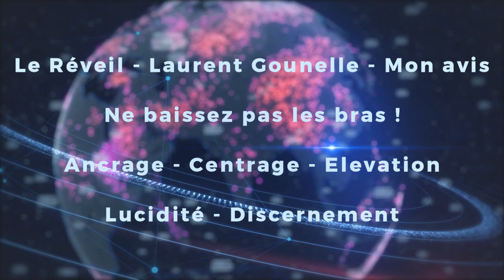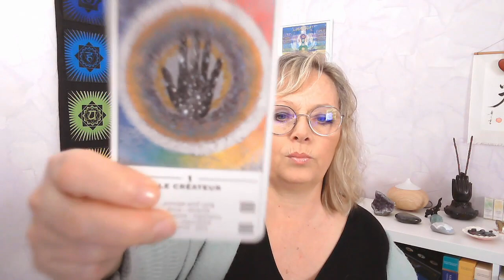ET MAINTENANT ?!... 29 AVRIL 2022 Qu'allons nous devenir ?!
⭐ Suite à mon post du jour, je viens te parler d'une lecture que je te conseille, de ton rôle en cette vie et du respect de l'engagement que tu as pris en t'incarnant sur la Terre.

⭐ Voici le post :

"J’ai reçu de nombreux messages à la suite du scrutin de dimanche. J’ai noté de la tristesse, de la déception, de la colère aussi. J’ai lu et entendu l’expression d’émotions négatives, comme si tous les espoirs fondés dans un changement extérieur s’envolaient.

Et si justement tout ceci était un cadeau de la vie pour te montrer que le pouvoir est en toi, qu’on t’invite à tourner ton regard vers ton intérieur afin que tu y fasses les changements adéquats pour être en phase avec qui tu es, tes désirs, tes besoins, tes potentiels.

Attendre un changement providentiel venant des autres, sans t’impliquer dans le mouvement de la vie, c’est quelque part, refuser d’être. Alors oui, cela demande une adaptation permanente, une réactualisation de tes programmes intérieurs, une optimisation de tes fonctionnements.

Mais résister, se braquer, s’énerver provoque souvent une perte d’énergie.

Rappelle-toi qu’il y a des carrefours dans l’existence te permettant de réajuster tes objectifs, d’aller à l’essentiel, de profiter de ce qui est, d’être plus souple…Ton énergie est précieuse, la dilapider en nourrissant le négatif est délétère.

Cultive l’optimisme, active tes ressources intérieures, nettoie les croyances limitatives, vis la vie, savoure là, sois heureux, car en chaque instant est une pépite de bonheur, ouvre tes yeux et ton cœur à la surprise qui vient.

Je te souhaite une merveilleuse journée dans ce monde où la magie est partout."

⭐ Restons unis, soudés, dans la tolérance et l'amour de son prochain 👍

Bon visionnage.

Pascale G.

➡️ Sois sympa : pouces levés, commentaires bienveillants et partages font grimper la chaine.

⭐ DON (mille mercis à vous)

🔮 Séances A DISTANCE :

⭐ Guidance-coaching-soin personnalisées
⭐ Hypnose SAJECE et Hypnose Spirituelle
⭐ Guidances humains/animaux, cartomancies
⭐ Cartomancie
⭐ Soins Energétiques selon problématique